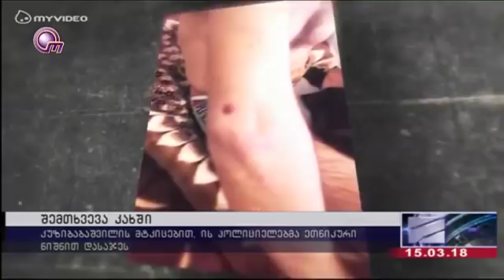ენჯეოების მიზანი ეკლესიის და ქართველთა სრული განადგურებაა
Объединение  правозащитников